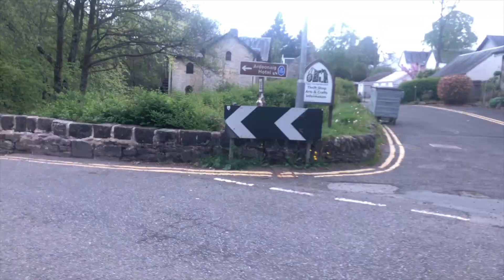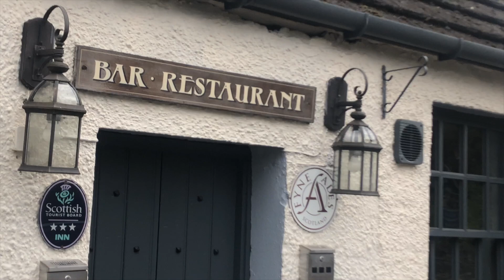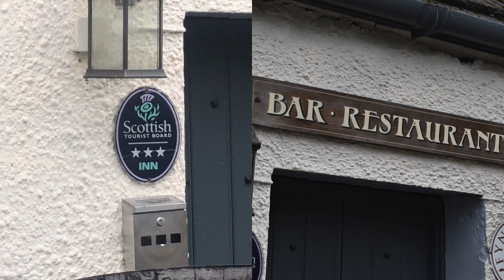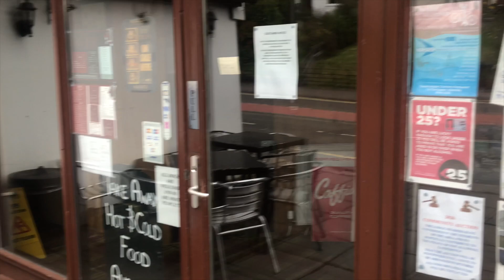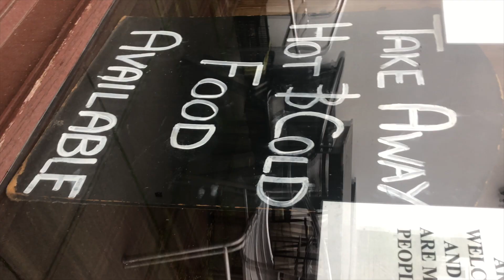lockdown POV street photography!